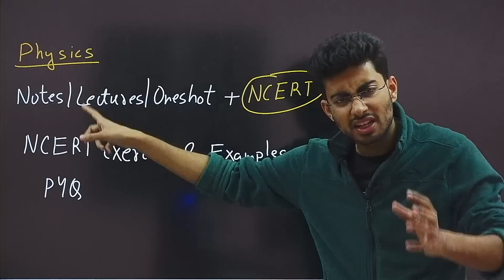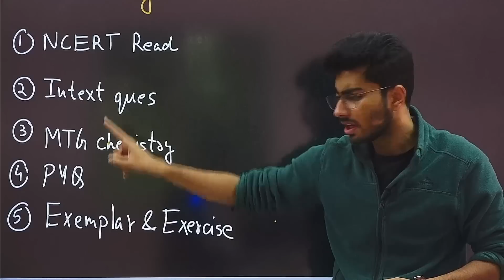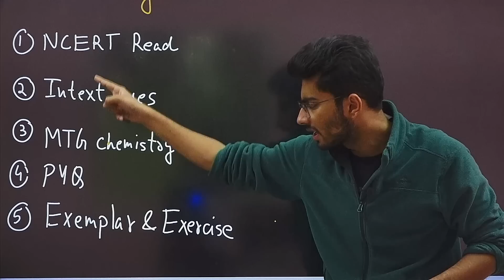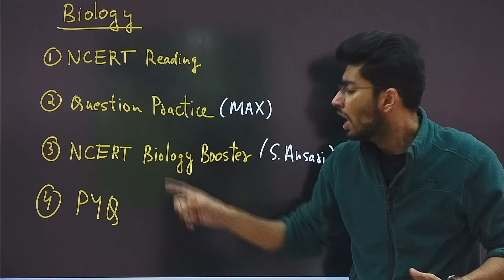Get 650+ marks in next 45 days in NEET 2023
In this video, Aayush will tell about the perfect plan for NEET 2023. This video will give the strategy to Get 650+ marks in the next 45 days. We'll also give you tips on staying motivated during the exam and getting the most out of your study sessions. So watch this video; we guarantee you'll be ready for the NEET  2023!

1) JOIN OUR TELEGRAM CHANNEL FOR AWESOME CONTENT

Biology Booster (class 11 & 12th)